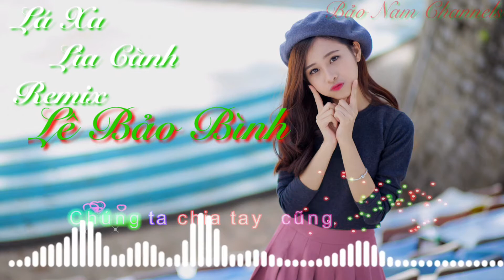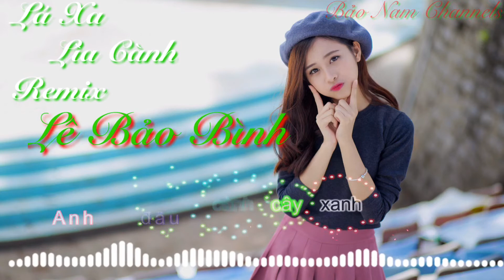Lá Xa Lìa Cành Sub kara - Lê Bảo Bình